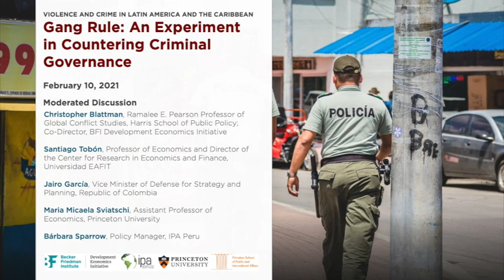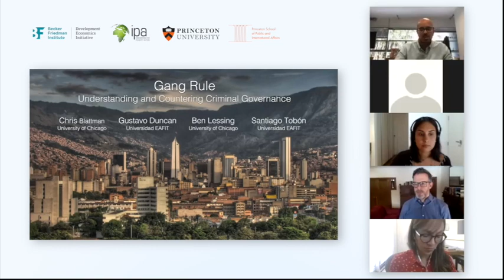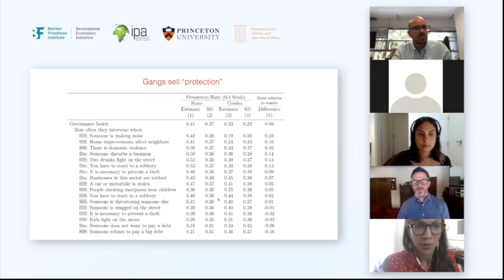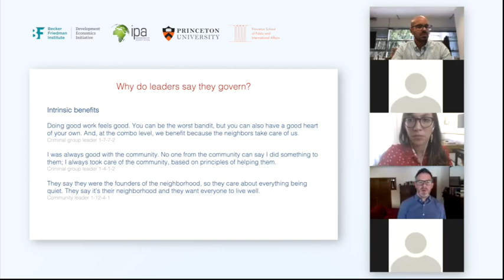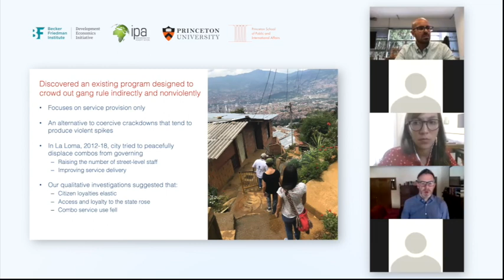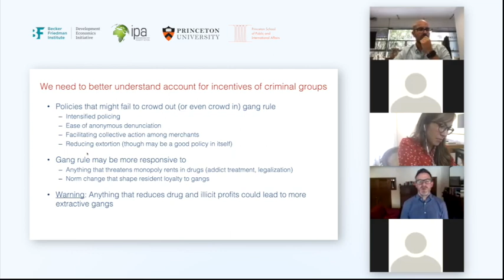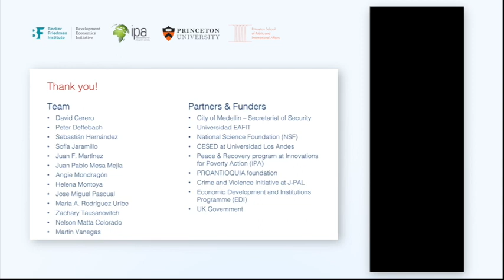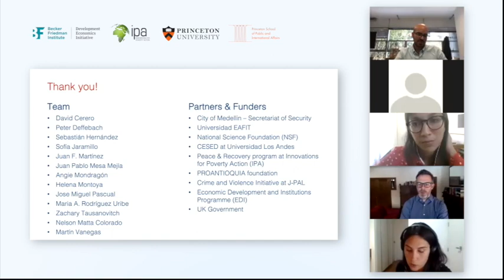Gang Rule: An Experiment in Countering Criminal Governance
The Becker Friedman Institute at the University of Chicago (BFI), Princeton University, and Innovations for Poverty Action are pleased to announce the launch of a new series focusing on violence and crime in Latin America and the Caribbean (LAC). This monthly series aims to shed light on novel innovative research on violence and crime in the LAC region and its policy implications. The first seminar featured Harris Public Policy's Christopher Blattman, Universidad EAFIT's Santiago Tobón, Princeton University's Maria Micaela Sviatschi, and the Republic of Colombia's Jairo García, and was moderated by IPA Peru's Bárbara Sparrow.